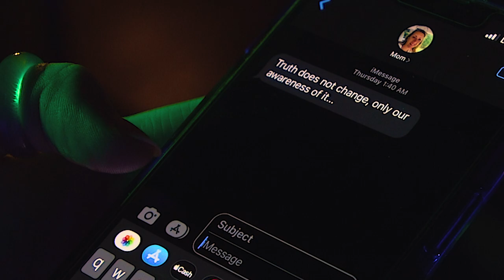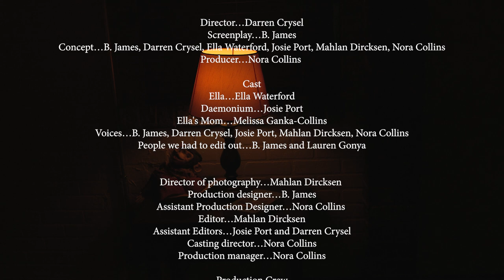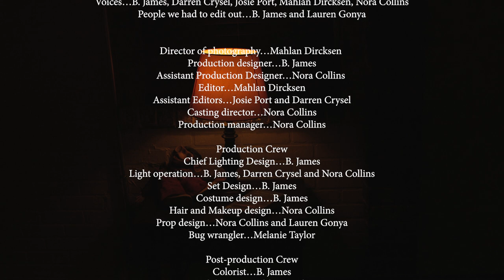Surrender Short Film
This video contains disturbing imagery. I made this at IU for a film camp. I worked on a team of 5. Thank you to B. James, Darren Crysel, Ella Waterford, Josie Port, Lauren Gonya, and Nora Collins. We used some really cool technology, and a lot of hard work. I hope you enjoy!